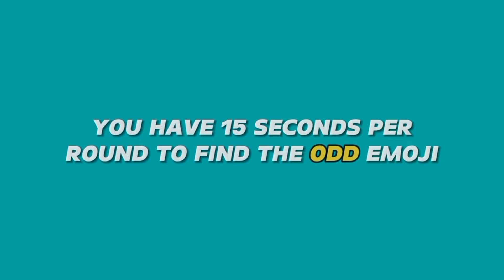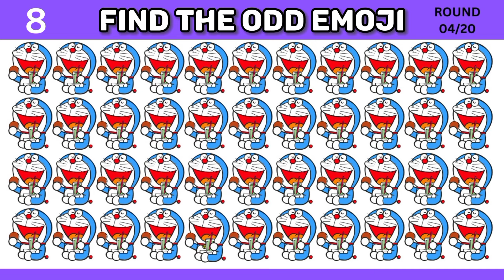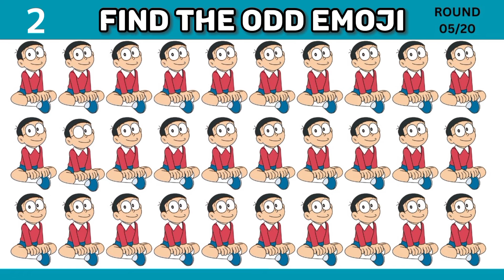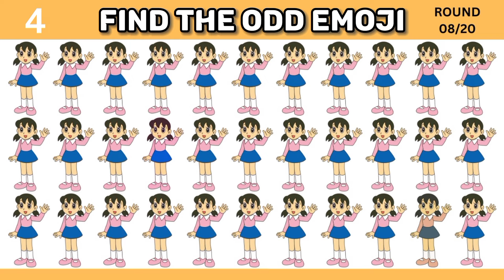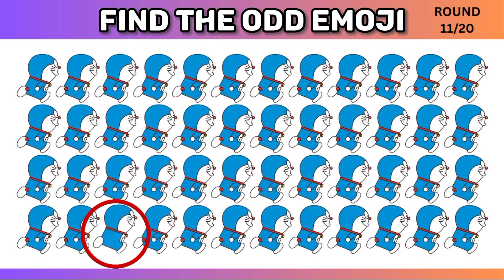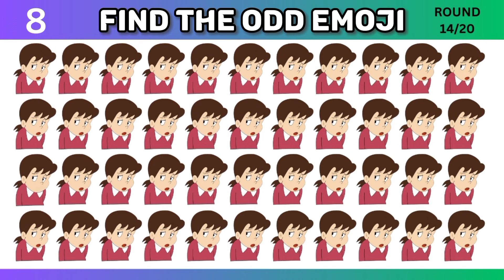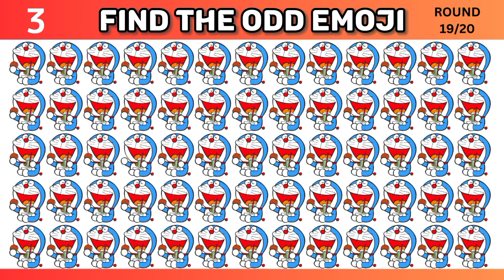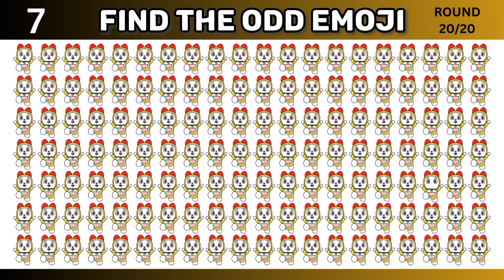"Brain Teaser: Can You Spot the Odd One Out?" | Find The Odd Emoji Quiz | Odd One Out Puzzle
In this captivating video, embark on an Emoji Exploration as we challenge you to spot the odd one in the middle of excitement! 🤔 Can you unravel the mystery and emerge victorious? Join us on this thrilling journey!

It can be watch on any device.